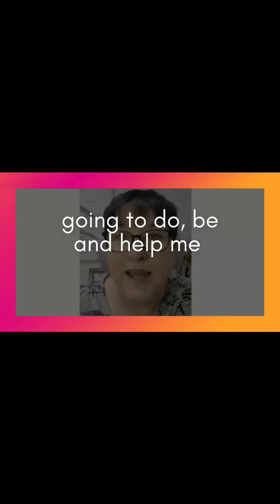"11 Years of Transformation: Celebrating a Decade with the Institute of Women"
✅ "11 Years of Transformation: Celebrating a Decade with the Institute of Women" 👇👇@SELFEMPOWERMENTFORWOMEN

💠In this video, we celebrate the 11th anniversary of the UnInstitute of Women. A dedicated member shares her personal journey and experiences with Creatrix and Maz, highlighting the transformative power of the Institute's work. Tune in to discover the impact on thousands of women and the anticipation for the next decade of growth and empowerment.
💠Imagine a female formulated emotional and mental transformational (get a download of life lessons all at once) that breaks the cycle, and women can't revert from! We offer (as the ONLY CERTIFIER) Certificates for facililators  to break women through deep blocks fast, heal their past heartache, fears and emotions painlessly and for good, so they can get on with the life of their potential. This is a movement of women who sometimes join us just for their own LeadHERship benefits, to help themselves succcess LIMITLESSLY. Because all of us here have Creatrix® any time we like.

💠We offer a whole suite of training for a woman with no experience to become an entrepreneur, for a personal development business helping everyday women to be able to move forward beyond her past and limitations. OFFER 4 FULL RESET PROGRAMS. Self Esteem, Emotion Regulation, Confidence Embodiment and Stress Responses Resets.
We are global and in search of women with a BIG HEART TO HELP EMPOWER WOMEN dynamic work ethic who wants cutting edge, painless tools, to work on her own but not by herself as we have all of the support you'll ever need.

💠To find out how you can help other women succeed AND YOURSELF LIMITLESSLY, visit

💠Meet Your Truest Self, & Escape to LIMITLESSNESS Free Audio & Magazine for irreversible transformation

👉 her-potentiality.shop